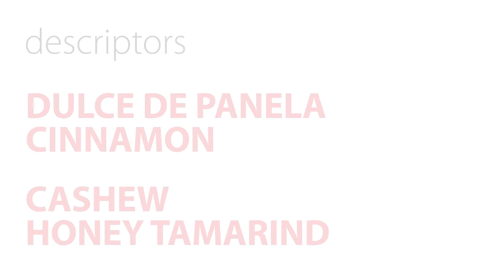!FEST COFFEE MISSION: farm «San Rafael»